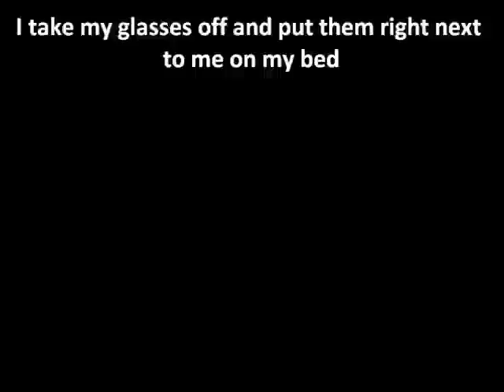My Night Time Routine!! :)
XO Kelsey